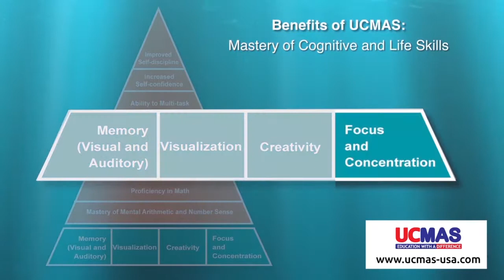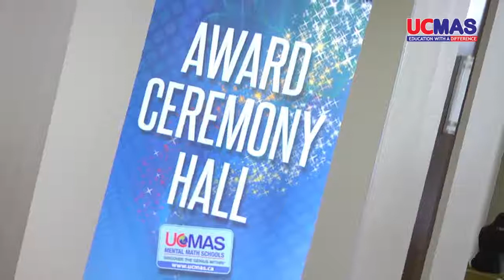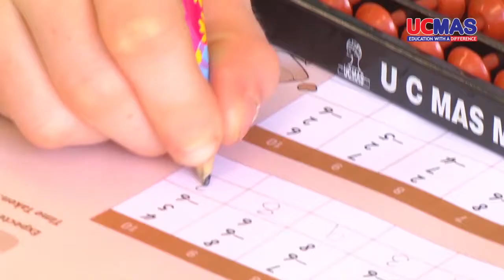UCMAS - Short Promotional Video